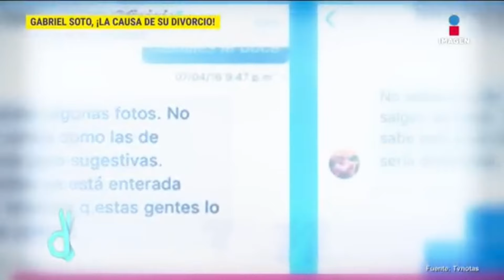Así Gabriel Soto desmintió infidelidad a Geraldine con Irina Baeva y Marjorie de Sousa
Recordamos la EXCLUSIVA que GabrielSoto dio a GustavoAdolfoInfante donde aseguró NO hubo infidelidad a GeraldineBazán con IrinaBaeva y MarjorieDeSousa